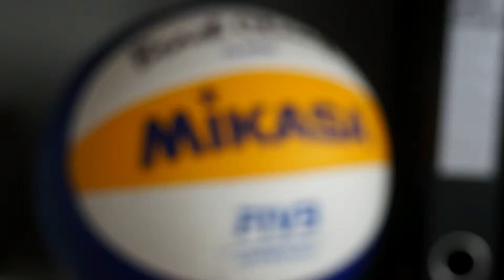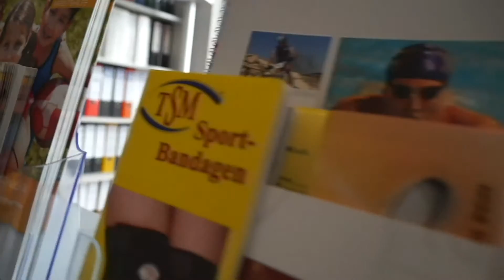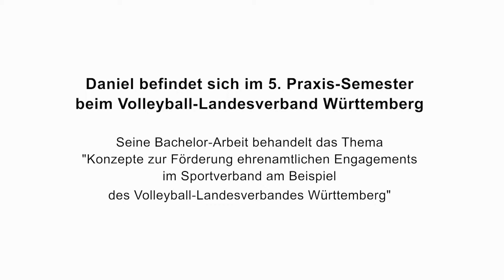Duales Studium Sportmanagement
Team Member Spotlight: Daniel Holzäpfel als Dualer Student beim Volleyball Landesverband Württemberg.